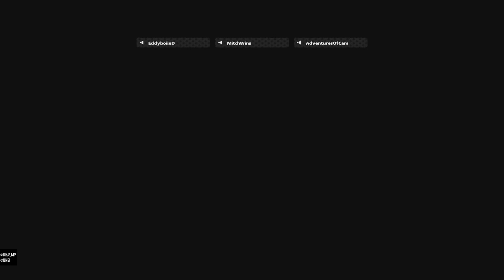Dub with Cam, recording cut off MY HERO ULTRA RUMBLE